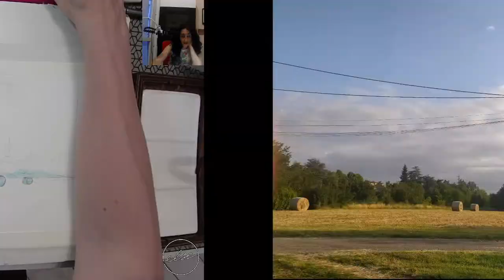🔴LIVE Hay bales watercolor tutorial - Tutorial dal vivo passo passo balle di fieno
Materials:
Brushes by Borciani e Bonazzi, round, n, 10-8-6-2
Paper Saunders Waterford rough, 300 gsm, 100% cotton
Watercolors by Renesans Polska : french ultramarine, geranium lake, hooker's green, sap green, lemon yellow, dragon's blood, burnt umber, burnt Sienna, raw Sienna, yellow ochre, caput mortumm, mineral violet.